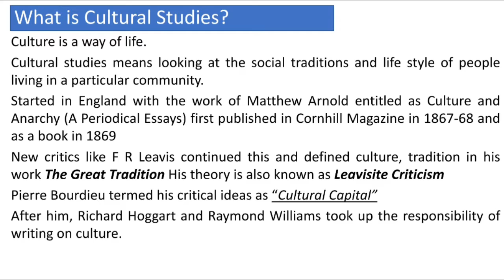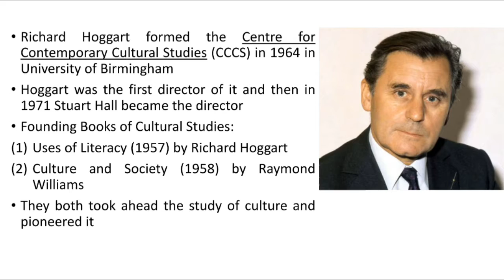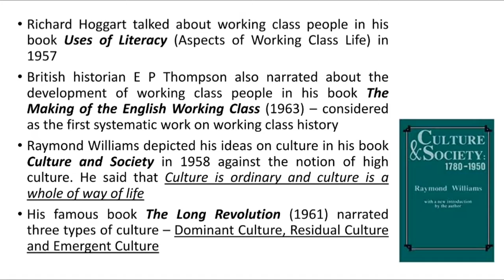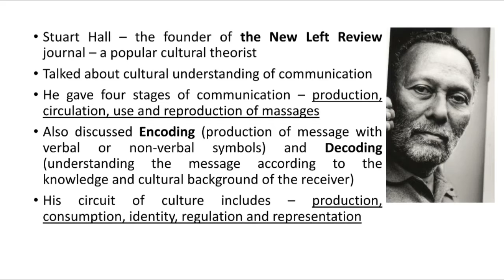Introduction to CULTURAL STUDIES | Literary Criticism | UGC NET English Literature | UGC NET 2020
UGC NET English June 2024

In this video, you will find a brief concept of Cultural Studies and discussion on its Major Proponents who pioneered this particular theory.
Key Points in this video:
(1) Concept of Cultural Studies
(2) Its Historical Background
(3) Richard Hoggart and his Major Books
(4) Raymond Williams and his Major Books
(5) E P Thompson and his Ideas on Cultural Theory
(6) Stuart Hall and his Major Books
(7) Points covered for the Expected Questions in UGC NET English Exam 2020

Links of Very Very Important Books One must have to Qualify in UGC NET JRF and SET in English Literature -

NTA UGC (NET/JRF/SET) ENGLISH Literature Paper 2 2019 by Arihant Experts

An Objective History of English Literature Through Multiple-Choice Questions (for UGC-NET/SLET,TGT & PGT)

English Literature: Its History and Its Significance For the Life of the English speaking by William Long

Ugc Net English Literature WITH UGC NET/JRF/SLET General Paper-1 Teaching & Research Aptitude

History of English Literature by Edward Albert

Contemporary Literary and Cultural Theory by Nayar

An Introduction to Cultural Studies by Pramod Nayar

A Glossary of Literary Terms by M.H. Abrams and Geoffrey Galt Harpham

A Short History of English Literature by Nayar

An Introduction to English Criticism by Prasad B

Research in Literature and Language: Philosophy, Areas and Methodology Paperback by H.V. Deshpande

Research Methods in English by M.P. Sinha

The Story of English in India

In the coming videos, I am going to explain about more topics of English literature that can be very much useful for you and will remain as a long-lasting memory in your mind.

This video includes:
cultural theory
literary criticism
ugc net english literature
nta net english literature
english literature classes
english literature
stuart hall
richard hoggart
raymond Williams
cultural studies
cultural studies in literature
cultural studies theory
cultural studies stuart hall
cultural theories
literary theory and criticism
literary theory
cultural study notes
what is cultural study